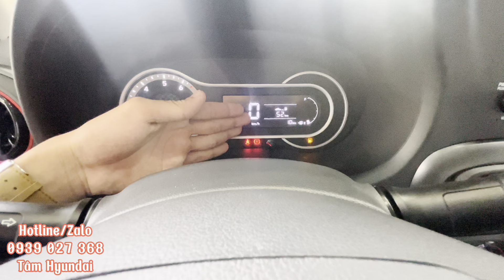Giá Xe Hyundai I10 Sedan Số Sàn Tháng 7 | Đưa trước 119tr nhận xe ngay.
✅Xin giới thiệu chương trình khuyến mãi lớn nhất dành cho Quý khách hàng Mua xe Hyundai chổ Tâm sẽ nhận được 1 trong các chương trình ưu đãi tùy theo dòng xe :
1. Giảm giá đặc biệt
2. Bảo hiểm vật chất 2 chiều
3. Chọn 1 trong các phụ kiện phù hợp với dòng xe khách hàng lựa chọn.
- Dán phim cách nhiệt (Mỹ) toàn bộ xe ( có bảo hành)
-Bao tay lái cao cấp
📲Liên lạc với Tâm qua :
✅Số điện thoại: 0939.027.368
Cám ơn đã quan tâm nếu Anh, Chị yêu thích video của Tâm và cảm thấy nội dung bổ ích có thể đăng kí kênh và like video để tạo động lực cho Tâm ra nhiều video mới ạ
Đại lý ủy quyền của 𝐓𝐂 𝐌𝐎𝐓𝐎𝐑
Showroom 1S: 326 Nguyễn Huệ, P. Mỹ Phú, TP. Cao Lãnh, Đồng Tháp